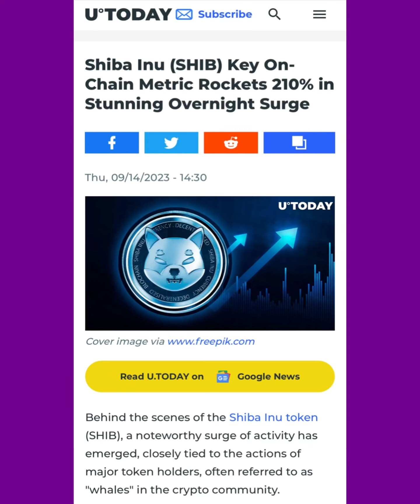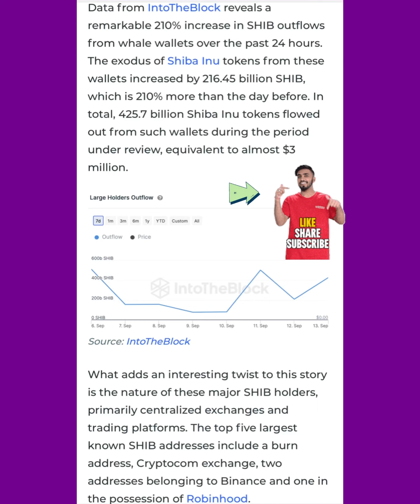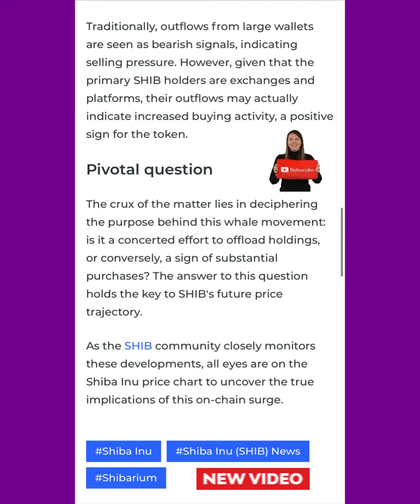BONE SHIBASWAP! ITS HAPPENING! THEY ARE BUYING! SHIBA INU AND BONE TOKEN! SHIB ARMY THIS IS BIG!!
BREAKING NEWS | BONE SHIBASWAP! ITS HAPPENING! THEY ARE BUYING! SHIBA INU AND BONE TOKEN! SHIB ARMY THIS IS BIG!!

thanks 😊